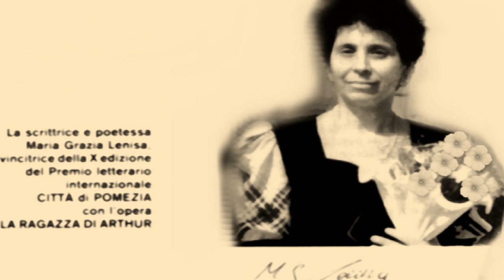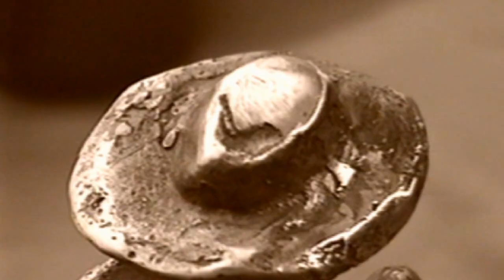Maria Grazia Lenisa 0399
In ricordo di Maria grazia Lenisa, alla lettura Ignazio Mammana.
Terni 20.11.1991 A Silvestro Migliorini
Ho scoperto la totalità della poesia che è vita.
In te si esprime dal calore della voce al gesto, al suono,al segno.
Diciamo allora che la poesia è, come per Parmenide, in te matrice di tutte le arti.
Si tratta di sensazioni, incuranti del mezzo tecnico tra prosa e poesia.
Preminente è il bisogno di dar corpo ai fantasmi e la scrittura è soltanto l'ombra che duole.
La gioia è nelle gesta dei colori, nel peso dei volumi dove il bisogno di creare si imprime certo più potente
E' in breve dare la vita.
La parola non scaldata dalla bocca, in te invece può restare fredda ed il foglio parerti un sudario a cui rilutti,
perché vuoi sentire, toccare.
Il foglio rischia lo strappo, ma non il metallo che resiste all'urto della tua passione.
La parola ti sfugge .
Per me la parola è vita nell'alterità dove ho versato tutti i miei limpidi boccali di acqua e inventato la vita.
Non vergognarti del desiderio che hai provato , iscritto nella bellezza di un anelito.
Ti sei espresso nella totalità del tuo essere!
Ma sta sereno! La vita finisce per spostarsi là dove non si raggiunge ...
Mi farò viva, certo, se esisto e sono viva.
Anch'io ho qualche dubbio.
Non so chi sia quella figura, dentro ce n'è un'altra a margine di un silenzio dove resiste la parola scritta, la sindone, per altro di resurrezione.
Maria Grazia Lenisa